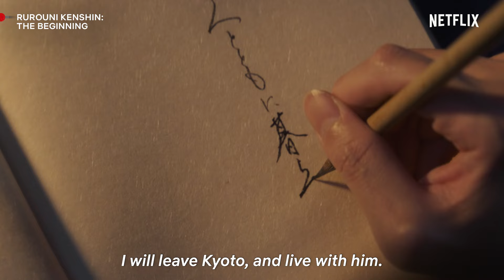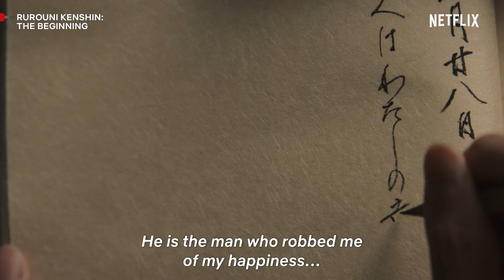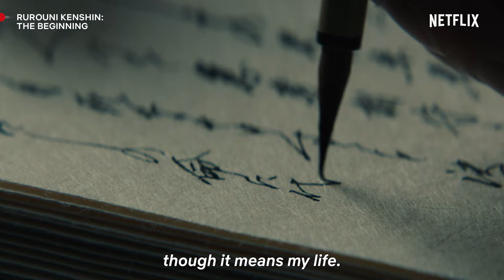Kenshin Reads Tomoe's Diary 💔 | Rurouni Kenshin: The Beginning | Netflix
After the accidental death of Tomoe (Kasumi Arimura), Kenshin (Takeru Satoh) finds out the tragic truth in her diary—along with the knowledge that her feelings for him were real. 😭 Experience the whole story in Rurouni Kenshin: The Beginning, only on Netflix.

Before he was a protector, Kenshin was a fearsome assassin known as Battosai. But when he meets the gentle Tomoe Yukishiro, his story begins to change.